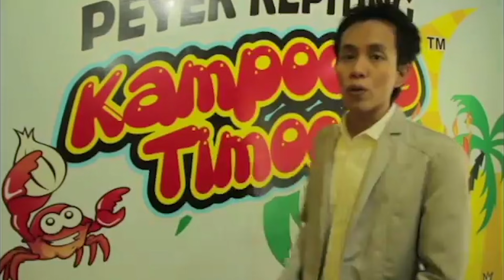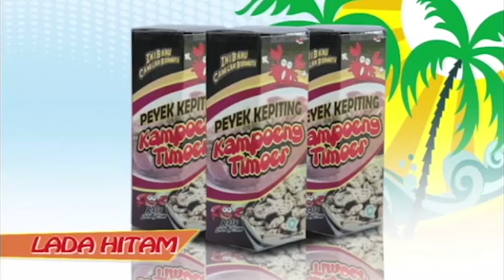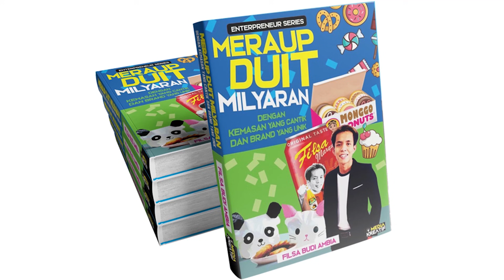Kisah Mantan Supir Truk Jadi Milyarder Modal 100rb Jualan Cemilan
Kenalin namanya Filsa Budi Ambia

Pria asal Banyumas ini sukses untung Milyaran dengan modal 100 Ribu dari usaha cemilan.

Ketika ia berada di posisi terpuruk, dengan sisa uang 100 Ribu satu-satunya yang ia punya. Filsa memberanikan diri untuk berjualan peyek.
Sampi pada akhirnya usaha peyeknya laris dan sukses, sampai ia juga menjalin kerjasama distribusi ke mitra usaha di Jakarta, Sumatera, Kalimantan,
Jawa, hingga Sulawesi.

Terima kasih